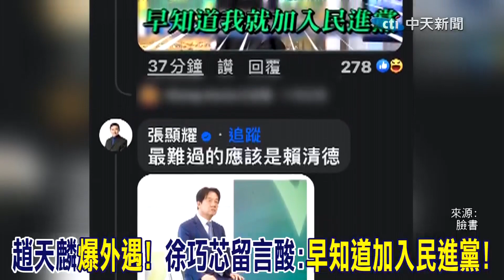【全程口白】趙天麟婚外情記者會120秒快閃 噴"外遇金句"孩喊加油.妻原諒.不提退選